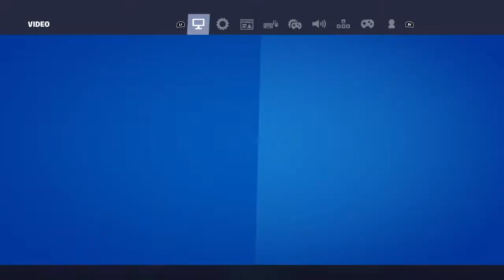Fortnite 46 - Chapter 2 Season 5 - PS4 - PS5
- Enjoy ! :D
Gamer Zone

- Chapter 2 Season 5 - PS4 - PS5
gaming setups
video gamer
roblox gamers
best gaming pc
gaming reddit
best gaming
fortnite gamer
minecraft gamer
typical gamer
free games on pc
fortnite
epic games fortnite
fortnite 2fa
epic games 2fa
2fa fortnite
renegade raider
fortnite battle royale
tfue
fortnite mobile
popular google doodle games
game
kids
cd keys
fall guys
ps5 games
the last of us 2
gta 6
lego
ps4
ps5
playstation 4
playstation 5
ps4 pro
ps4 console
psplus